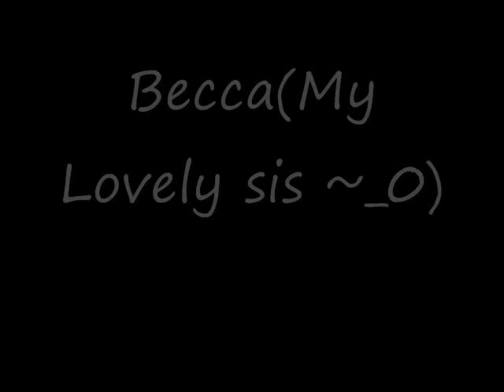HU People plus one missing friend T_T (Shya)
I love you all really some more then others but still love you all and the ones i didnt MENTION *laughs*
*typo at the end Mention not Mentions ^_^*
Anyways hope you guys like it
Love Hermione ( Mione)